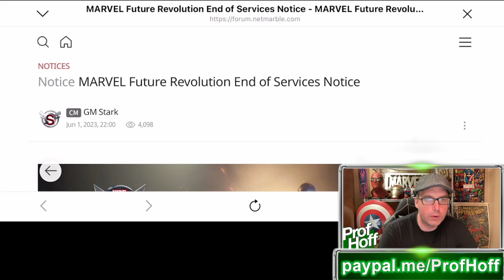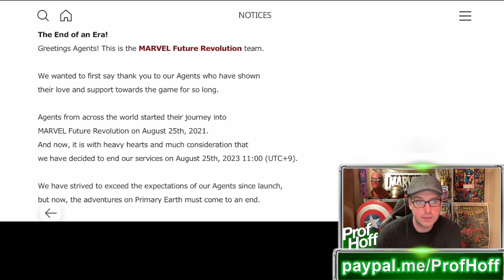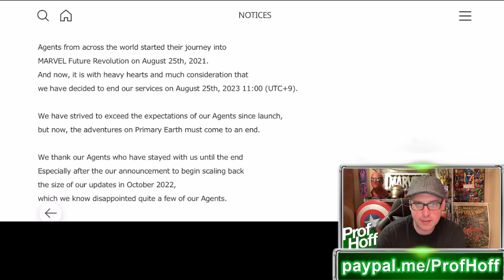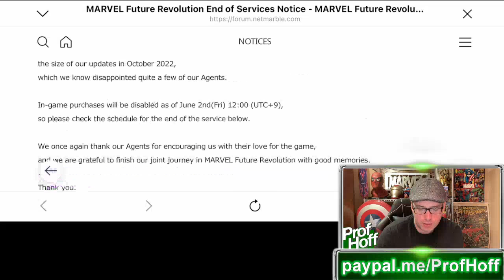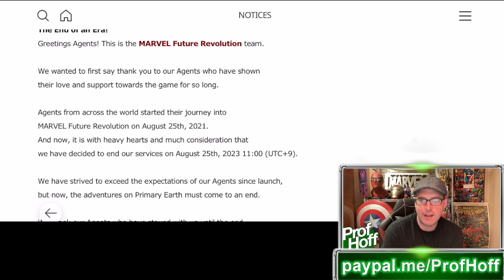Another Marvel Game Bites The Dust